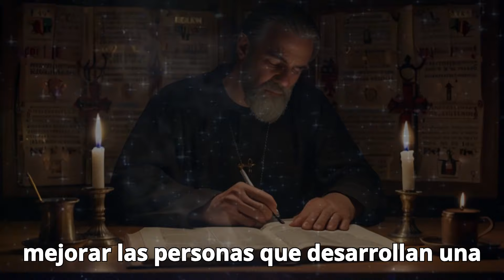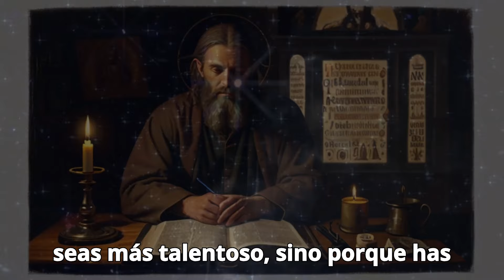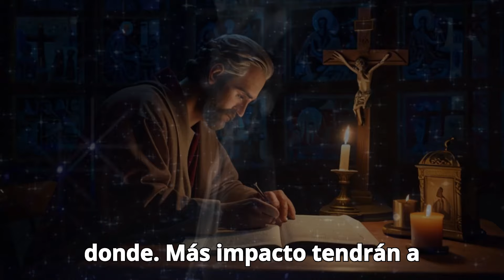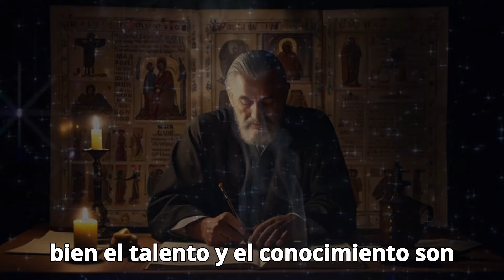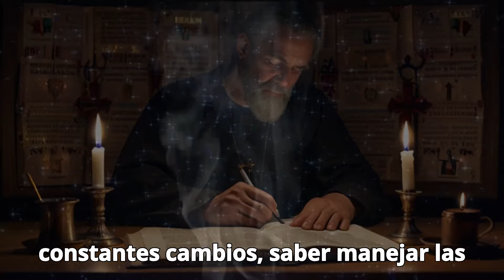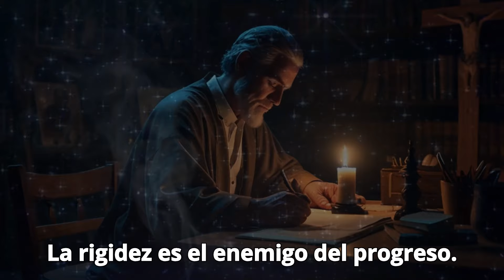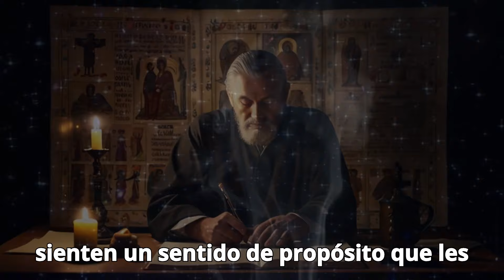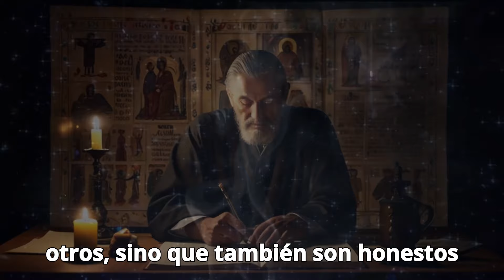11 CLAVES que te harán SUPERAR a Todos los demás | Sr Juan Sabiduría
Superar a los demás en cualquier ámbito de la vida, ya sea personal, profesional o social, no se trata solo de vencer a otros, sino de desarrollar una mentalidad y un conjunto de habilidades que te permitan destacar y alcanzar tu máximo potencial. A continuación, se presentan 11 claves que te ayudarán a superar a los demás: